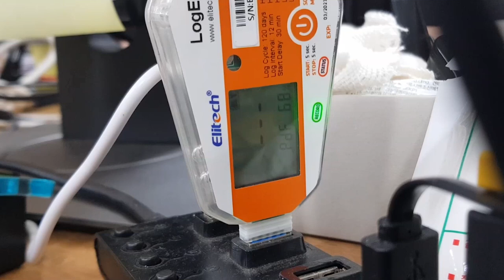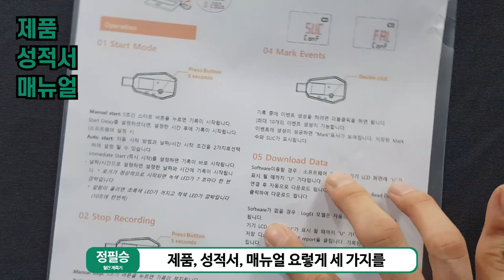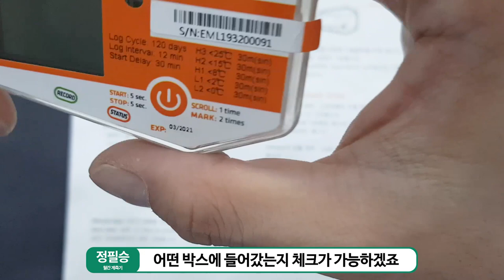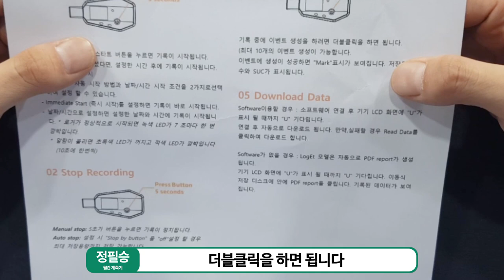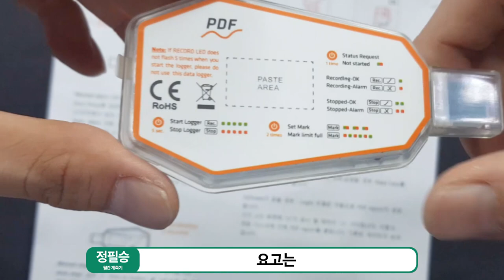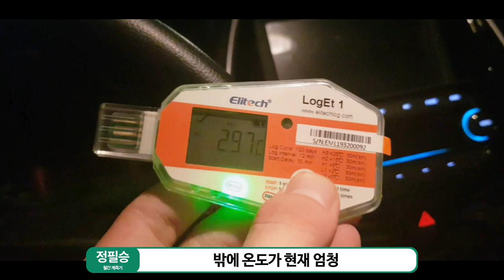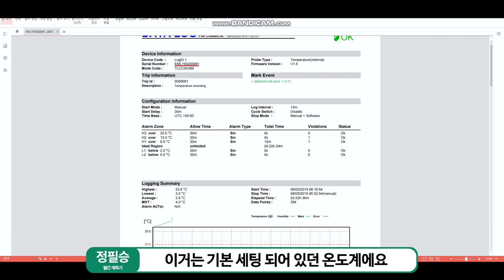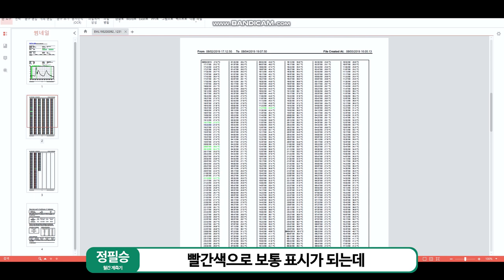절대 이 버튼을 눌러선 안돼! 잘못 누르면 말짱 꽝 일회용 온도기록계 엘리텍 LogET 1 !!!!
안녕하십니까 하마터면 년간계측기가 될 뻔했습니다.

이하 핑계를 적자면
1. 바빴다.
2. 안바쁘지 않았다.
3. 다른일이 없지 않았다.
4. 비슷한 형태로 100가지는 쓸 수 있다.

그렇습니다.

받을 때는 데모였지만 업로드 할 땐 절찬리에 판매되고 있는 logET1의 구매링크입니다.

가스측정기 전문 업체 알에스코리아 홈페이지

알에스코리아 직원이 회사 이름으로 운영하는 지멋대로 블로그

못다한 이야기

이 제품은 IP67 등급으로 아이폰 7과 같은 방수방진 등급이지만
그렇다고 물에 담근다면 손해는 여러분의 것입니다.

제품문의